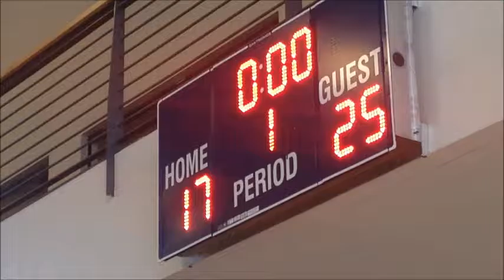Pistols East Elite 2019 vs Team Spirit 2019 at Adidas Summer Nationals - July 28, 2016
Pistols East Elite 2019 vs Team Spirit 2019 at Adidas Summer Nationals LakePoint Facility in Emerson GA - July 28, 2016

Pistols East Elite 2019 Players & #:  Kerrigan Johnson 1, Jade Bell 5, Nikera Maddox 10, Amariah Stanard 12, Emma Drash 14, Summer Dilwood 22, Devyn Lockhart 23, Kai Carter 24, Keandrea Middlebrooks 30, Destiny Thomas 32, Kennedi Manning 40,
All players are the class of 2019 except #30 Middlebrooks who is 2020.